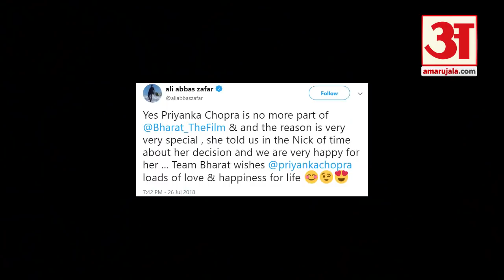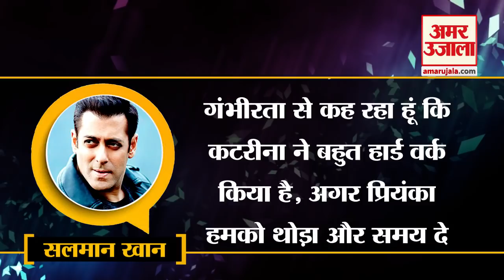Priyanka Chopra के धोखे को आज तक नहीं भूले Salman Khan, अब कसा तंज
Salman Khan की film Bharat सुर्खियों में है। ये बात तो सभी जानते हैं कि Bharat में Katrina Kaif की जगह पहले Priyanka Chopra थी लेकिन बाद में Priyanka Chopra की जगह बाद में Katrina Kaif ने ले ली। वहीं अब Priyanka पर Salman Khan ने गुस्सा करते हुए तंज कसा।